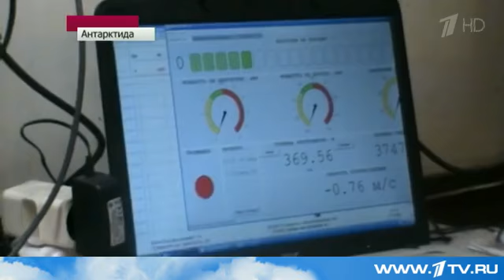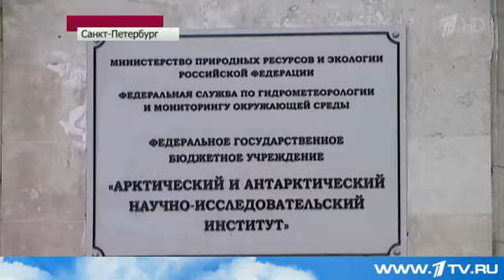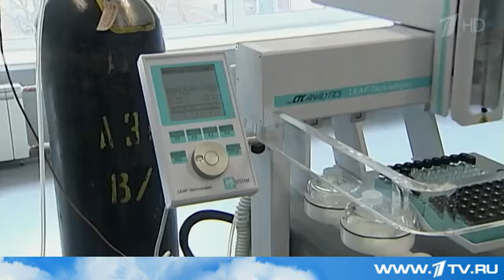05.06.2014 Россия - самая богатая страна